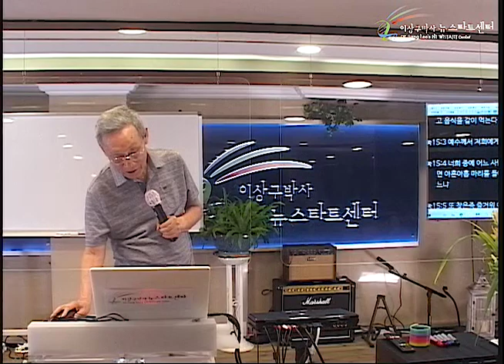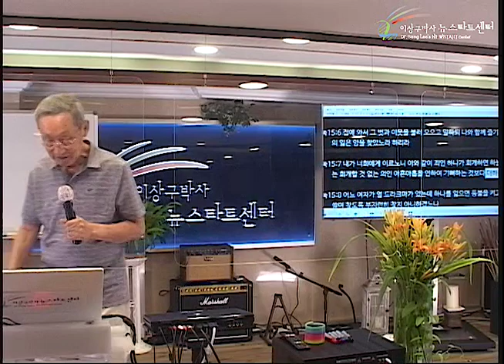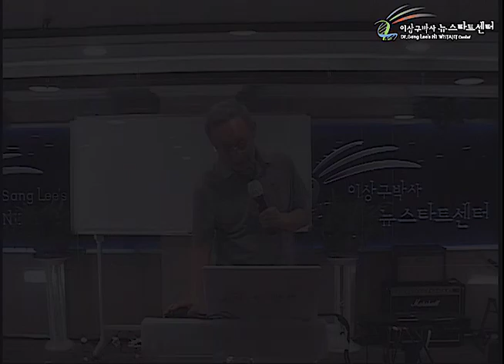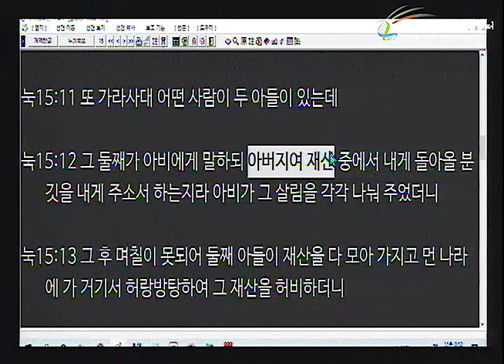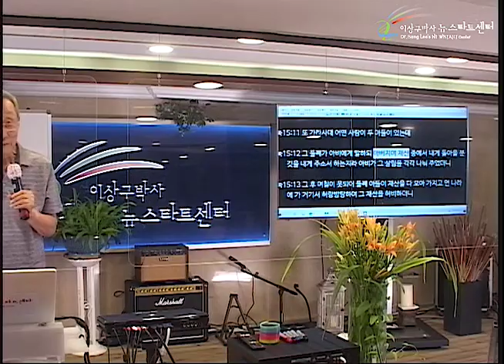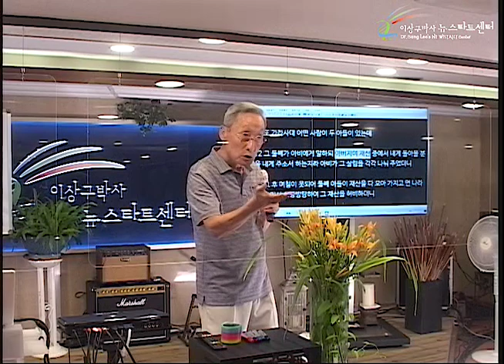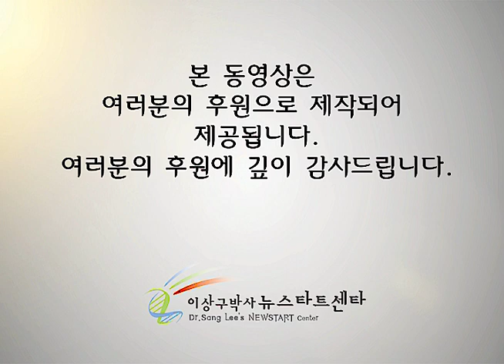H254 03 아들은 부자관계를 끊어도 아버지는